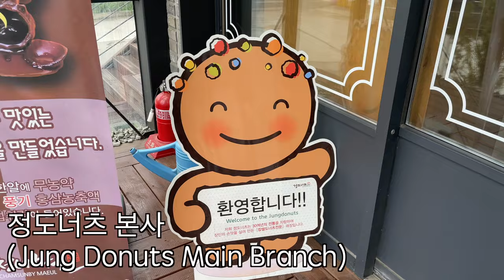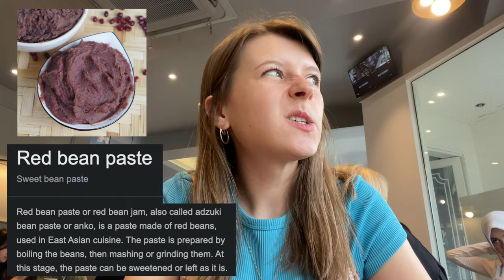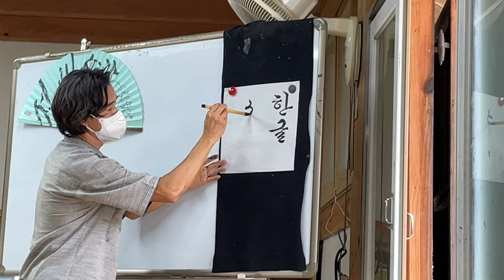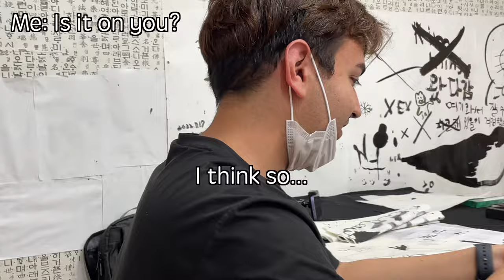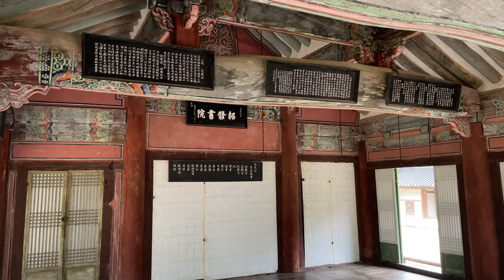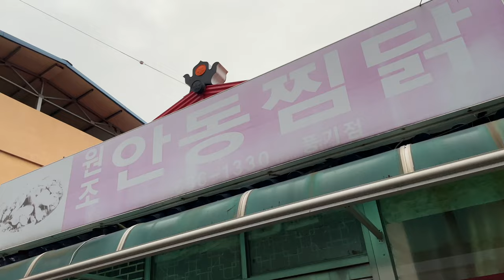TRAVEL VLOG: Getting out of Seoul~ (so much new food)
✨In this KOREA VLOG we are getting out of Seoul and traveling to other areas in Yeongju, South Korea. In this vlog I eat so much new food I’ve never tried before, attempt Korean calligraphy, and explore a kdrama/Korean movie set! This travel vlog is part of my mission to see every city in South Korea! Let me know where you think I should travel to next in South Korea in the comments~

✨ My Helpful Guides
If you're coming to Korea I would recommend checking out my Airport Guide to help take you step-by-step through your arrival in South Korea ✈️

*SIM Card I recommend for your trip to Korea (can be mailed to your house BEFORE your trip)
*Travel CREDIT card I always use for travel with no International Transaction fees!
*Travel DEBIT card I always use to pull money from ATMs and not pay any fees!:
*The best app to learn Korea (Referrer ID: MEGANO)

✨Favorite AMAZON items for traveling 📦
Adapters (so you CAN plug your devices into the wall)
Converter (to protect your devices and the plugs in the wall lol)
My favorite Korean protective masks
Portable travel scale (weighs any suitcase)
Neck pillow (with eye mask and earplugs)
TSA approved locks (flexible and fit any suitcase)
Laundry detergent strips (dissolve in water)
Electric toothbrush (one charge lasts me 3 months!)
Resistance bands (for exercising on the go)

If you have found any of my videos helpful, and you’d like to say thanks or partner with me on a monthly basis, this is a way you can make a small donation to help me out!

🎶Where I find all of my music and sound effects for my videos: